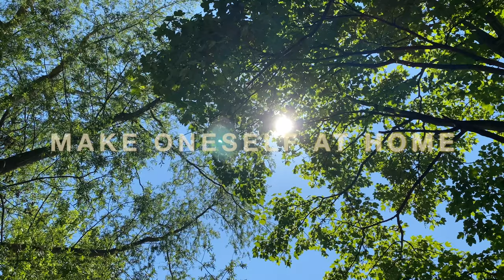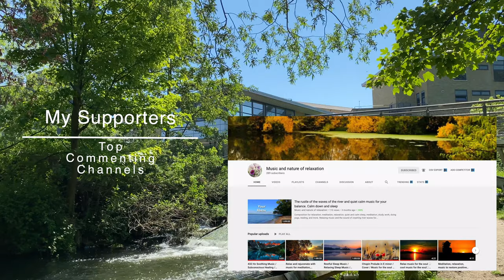Vigorous Water Flow | Chelmer Valley | Sounds of River | No Music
Today I invite you to enjoy Vigorous Water Flow sounds.
No music just pure nature. All footage is recorded by me and there is no looping sound and no looping or stock footage video.

This video can be used for sleep, work, study or relaxation. Perfect background noise.
Also perfect for 45 minutes meditation in nature 🧘‍♀️

I would like to make a big Thank You Shout Out to all my supporters who comment on my videos and they achieved the Top Commenter rank.

Relaxation channel in the making.
The channel will feature virtual relaxation walks, different types of white noise, gentle rain sounds, relaxation music. Everything to help you relax or focus while studying.

== Attention All Ambience Creators ==
We have a support group for all ambience creators. If you are creating ambient sounds, relaxation music, meditation videos, flying/walking videos, white noise etc then this is the place for you.
Let's collaborate and share production tips, inspiration, YouTube tips and so on. Getting together and helping each other will benefit us all and make us stronger.We can feature your channel or your videos. All critique and advice is welcomed.
This is a new group est 2021 and to help it grow it is set as a public group but eventually it will become a closed private group only accessible by invitation.

Introduce yourself and share your YT channel.

Apple iPhone 11 Pro Max (256GB) - Gold

Holy Stone HS720E 4K EIS Drone with UHD Camera for Adults

DJI OM 4 – 3-Axis Smartphone Gimbal, Magnetic Design, Portable and Foldable, DynamicZoom, CloneMe, Timelapse, Gesture Control, Spin Mode, Story Mode, Slow Motion, Panorama

GoPro HERO 9 Black - Waterproof Action Camera with Front LCD and Touch Rear Screens, 5K Ultra HD Video

All content in this video is 100% original footage personally recorded by the owner of this channel on location. Ambient sounds are recorded at the same time as video footage and also 100% original.
Republication is allowed after written permission from the owner (MOAH)